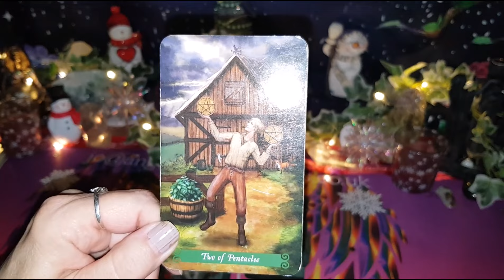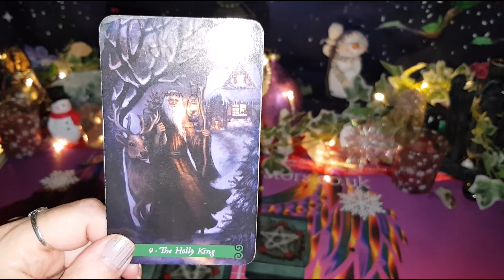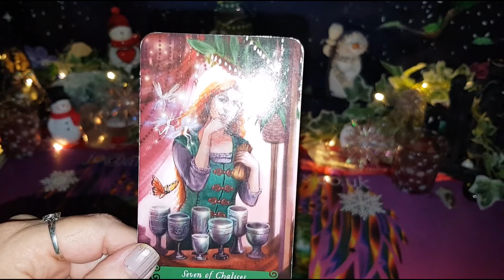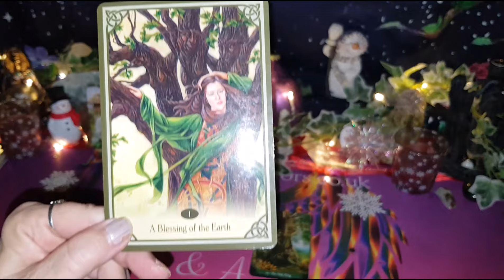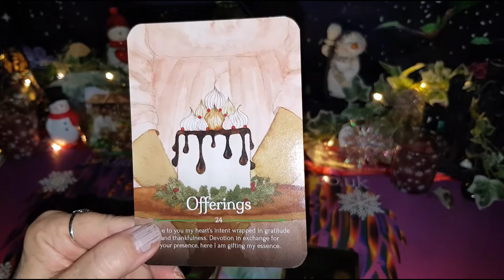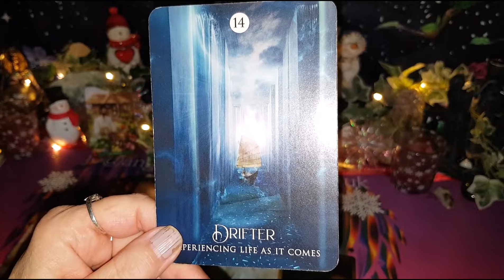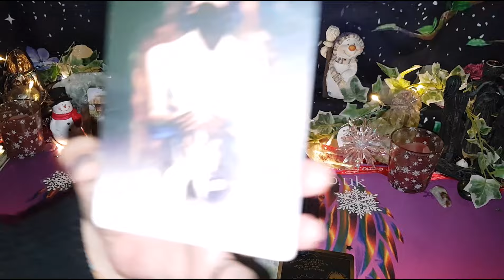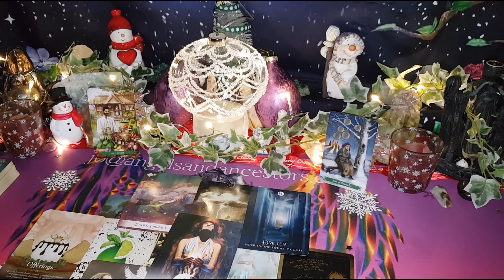Capricorn Yule Gift - The Battle is behind you, cleared ground for the new to come in!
To BOOK a personal reading... Visit to My Website Above!